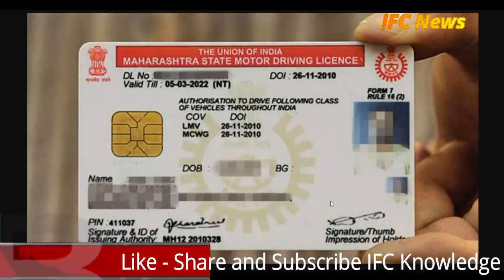Aaj ka taja khabar, आज के मुख्य समाचार,today breaking news, weather, rain, SBI,LIC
Today Breaking News ! आज 21 अगस्त 2019 के मुख्य समाचार बड़ी खबरें PM Modi news GST, SBI, MP Election

Today Breaking News ! आज 21 अगस्त 2019 के मुख्य समाचार बड़ी खबरें PM Modi news, election 2019, sbi, ipl

Aaj ka taja khabar | Latest news headlines Update

Lok Sabha Election 2019 Date and Schedule update
Date of Lok Sabha Election 2019 : Schedule of Voting and Counting of Election polls - Lok Sabha Election Date

Gold Price Today: आज सोने के भाव में तेजी आई, जानिए सर्राफा में कितना है भाव

1. जम्मू कश्मीर पुनर्गठन' बिल लोकसभा में हुआ पास, पक्ष में 370, विपक्ष में 70 वोट पड़े

2. अमेरिका ने पाकिस्तान को दिखाया आईना, कहा- कश्मीर भारत का आंतरिक मामला
3.अरुण जेटली की हालत नाजुक, दिया जा रहा है ECMO और IABP, यूपी में कै‍बि‍नेट विस्‍तार टला
4.PM मोदी की 'ट्रंप कॉल' से असदुद्दीन ओवैसी को लगी 'मिर्ची', कहा- क्यों किया फोन
5. Weather Update: देश के इन इलाकों में होगी भारी बारिश, मौसम विभाग ने दी चेतावनी
6. गुलाब नबी आजाद को कश्मीर में No Entry, जम्मू हवाई अड्डे से दिल्ली वापस भेजा गया
7. जम्मू-कश्मीर पर हर तरफ से मिल रही है हार, फिर भी अपनी पीठ थपथपा रहा है पाकिस्तान
8. अमित शाह बोले- मुस्लिम समाज के फायदे के लिए तीन तलाक कानून, वोट बैंक के लिए हुआ विरोध
9. रेल मंत्री पीयूष गोयल ने की ट्रेन यात्रियों के लिए बड़ी घोषणा, जानिए नई योजना के बारे में...
10.Swiggy और Zomato से खाना मंगाने वालों के लिए बड़ी खबर! FSSAI ने फूड सेफ्टी को लेकर दिया ये आदेश
11. दो दिन गिरावट के बाद पेट्रोल फिर स्थिर, डीजल चौथे दिन कमजोर
12. सोना रिकॉर्डतोड़ ऊंचाई पर, चांदी हुई 1100 रुपये सस्ती! जानिए 10 ग्राम सोने की नई कीमतें

Today Breaking News ! आज 16 मई 2019 के मुख्य समाचार बड़ी खबरें PM Modi news लोकसभा चुनाव 2019, Petrol - Today Breaking News ! आज 9